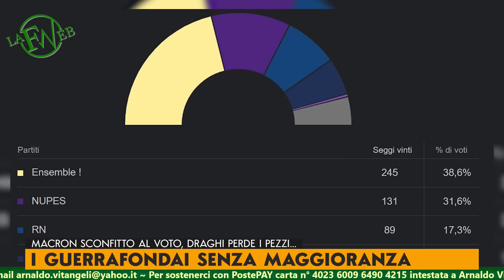Macron perde la maggioranza (e Draghi pure) - Terremoto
In Francia Macron perde le elezioni legislative, caratterizzata da un'astensione record e un boom dei partiti "antisistema" di destra e di sinistra, contrari alla deriva bellicistica della Nato. In Italia Draghi, che dal voto non c'è mai passato, vede il rischio di una paralisi del suo governo per la scelta tardiva del Movimento 5 Stelle di tornare a interpretare la parte del partito vicino al popolo. Gli effetti della guerra hanno appena iniziato a farsi sentire e già la stabilità politica dell'Europa entra in crisi.